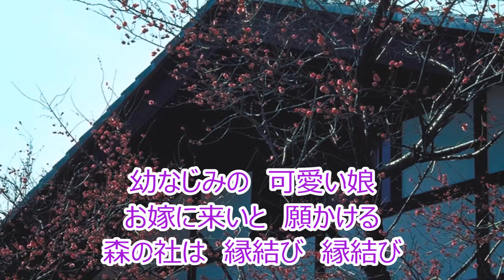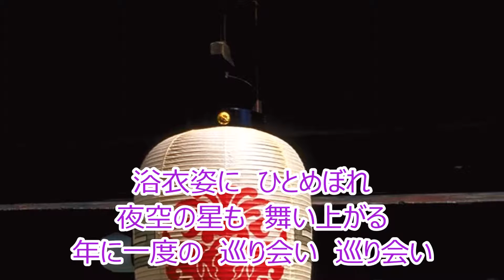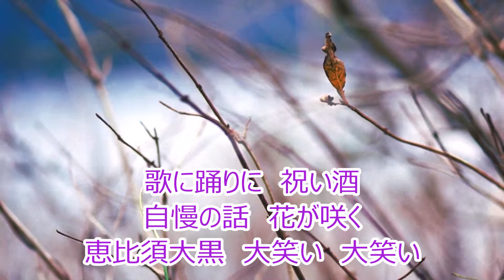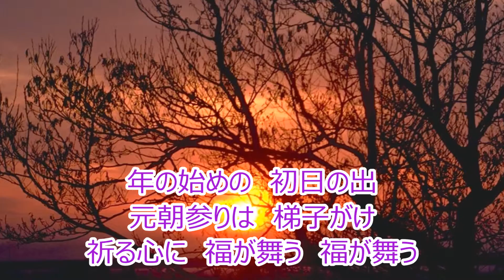津久毛・ふるさと音頭／千葉恭子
宮城県栗原市のご当地ソングです